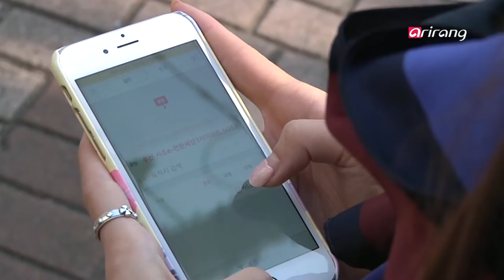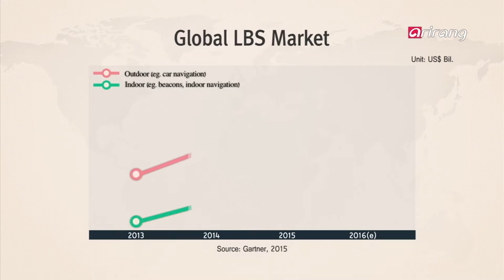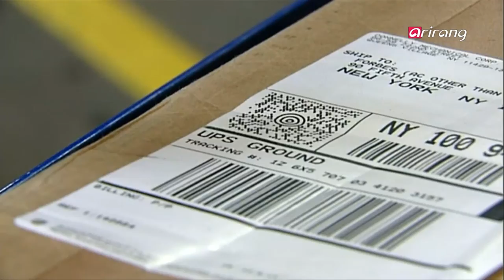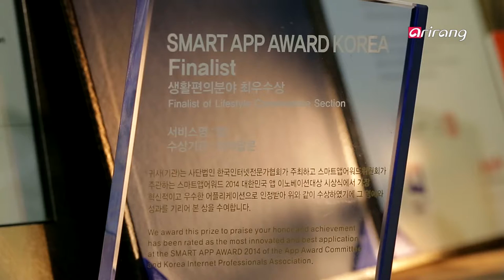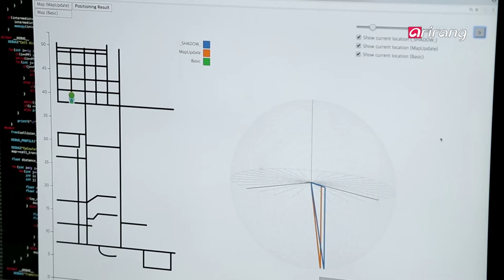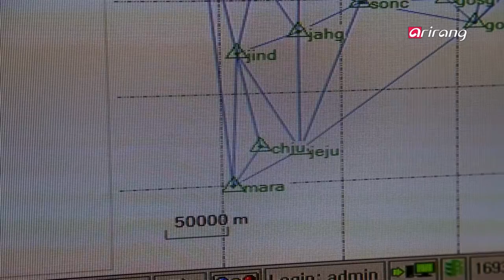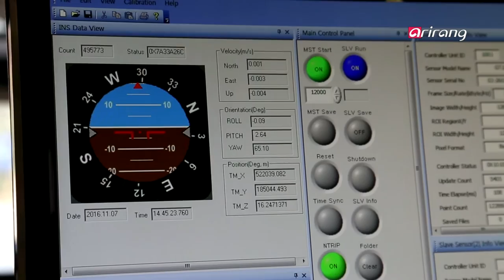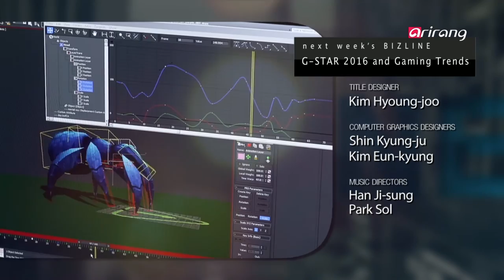Bizline(Ep.192) Location-Based Services Industry _ Full Episode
Location-based service, or LBS, is growing rapidly worldwide. With the widespread adoption of smartphones, businesses are unveiling a range of LBS offerings including navigation or e-hailing apps. This year, the Korean LBS market is expected to reach US$ 420 mil, up 12.6% from last year. Learn more about where the LBS market stands today and where it may be headed. Currently, beacon-based location technology is driving the indoor LBS market. Beacons are Bluetooth-based transmitters that communicate with smart devices within 70 meters. However, irrelevant, random push notifications sent out by beacons may be considered spam for those who do not want such messages. This led Yap Company to develop a hybrid beacon technology that enables targeting messaging. Another breakthrough in indoor LBS technology is Idecca's use of the earth's magnetic field to calculate more accurate positioning. Autonomous vehicles or drones require ultra precision in LBS. Find out the latest technological developments such as real time kinematic correction of GPS signals and high-definition digital maps that can take LBS to a whole new level.

'위치정보산업'

위치정보서비스 산업이 활발해지고 있다. 특히 스마트폰을 활용한 서비스가 많아지고 있는데 내비게이션을 이용한 길 찾기 앱이나 택시 호출 앱 또는 안전 등에도 사용되는 등 다양한 분야에서 활용되고 있다. 꾸준한 성장세로 작년 대비 12.6% 성장해 2016년 국내 시장 규모가 4억 2000만 달러가 전망되는 위치정보서비스 산업의 현황과 전망을 짚어본다. 비콘 기술은 블루투스를 기반으로 70m 이내에 스마트 기기와 교신이 가능해 실내위치정보 핵심 기술로 주목받고 있다. 하지만 무작위로 전달되는 메시지로 스팸성 문제가 대두되고 있는데 국내 얍 컴퍼니는 매장을 방문한 사람에게만 혜택 정보가 전달되는 독자 기술을 개발해 찾아가 본다. 또 최근 비콘 기술보다 더 간편한 기술로 지구 자기장이 주목받고 있는데 국내 최초 스마트폰을 활용해 고정밀도의 실내 측위기술을 구현한 '아이데카'를 만나본다. 향후 미래 자율주행차와 드론, 항공 산업 등에 쓰이기 위해서는 더 정확한 위치정보서비스가 필요하다. 위성기준점과 GPS 보정 기술, 고정밀 디지털지도 등 국내 위치정보산업을 한 단계 더 끌어올릴 기술들을 살펴본다.